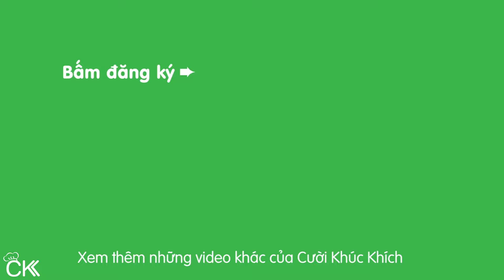CÁCH NẤU CHÈ DƯỠNG NHAN 14 VỊ TUYỆT NGON (SET CHÈ DƯỠNG NHAN THIỆN NHÂN) - CKK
Chia sẻ công thức và cách nấu CHÈ DƯỠNG NHAN 14 VỊ cực thơm ngon. Chè dưỡng nhan không chỉ là món chè ngon dễ nấu trong gia đình mà còn rất hot để kinh doanh trong mùa nóng.

♨ CÔNG THỨC CHÈ DƯỠNG NHAN 14 VỊ NGON:
- 1 set chè dưỡng nhan 14 vị (mua set chè dưỡng nhan
Thành phần set chè: nhựa đào, tuyết yến, bồ mễ, long nhãn, táo trái, táo lát, nấm đông trùng hạ thảo, nấm tuyết, quế hoa, lá dứa, hạt sen, hạt chia, kỷ tử, đường phèn.
 - 3L nước (3L - 5L tùy độ đặc loãng)
 - xíu muối

CKK chúc các bạn làm MónChè ChèDưỡngNhan14Vị thành công! ⛄